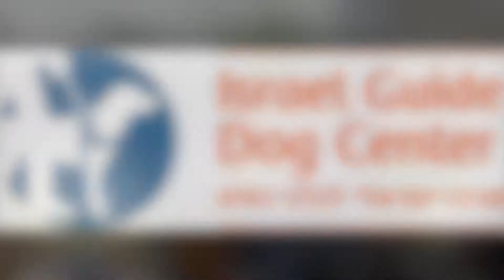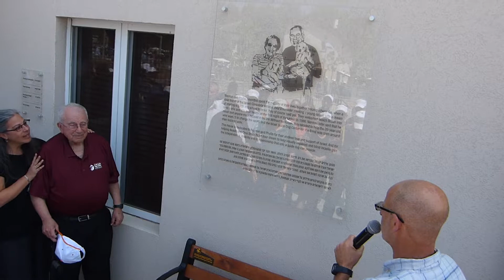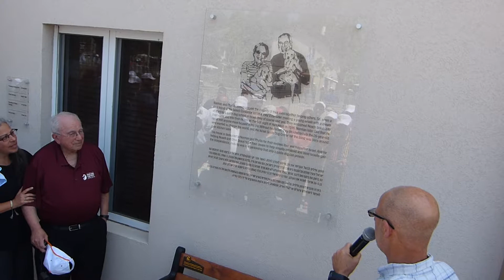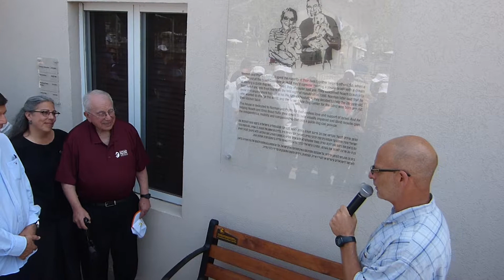IGDCB Dedication Ceremony - 16 April 2018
The Dedication Ceremony for the new campus at the Israel Guide Dog Center for the Blind (IGDCB) in Beit Oved, Israel was held on 16 April 2018. This is a video of the entire ceremony. Some of the speakers addressed the audience in Hebrew and a summary is provided after each by Noach Braun.
Timeline of speakers:
0:12 - Noach Braun, CEO & Founder, IGDCB
5:45 - Shlomo Elimelech  - Head, Gan Rave Regional Council
9:44 - Shmuel Weinglass - Director,  National Insurance Fund for Services for the Disabled
15:00 - Nili Zeidl  - musician
27:35 - Haim Shwartz - Chairman, Israel Guide Dog Center for the Blind
39:22 - Norman Leventhal - President & Co-Founder, IGDCB
51:45 - Dedication Norman & Phyllis’ House, Norman & Amy Leventhal
55:02 - Dedication, EGL Charitable Foundation Puppy Development Center, Menno & Louise Paktor,  Holland
55:36 - Dedication, Guide Dog Training Center, Roland Sussman, Switzerland